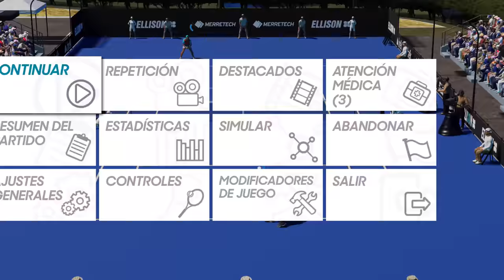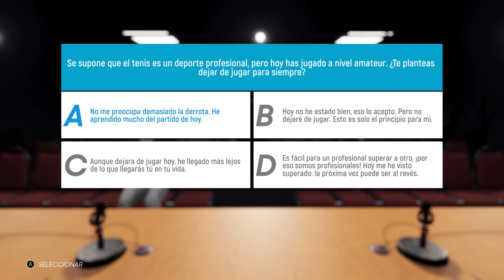ANÁLISIS AO TENNIS 2 (PS4, Xbox One, Switch, PC) La importancia de subir a la red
Análisis AO Tennis 2, la secuela del juego de tenis de hace unos años. Te contamos todo sobre este simulador de tenis mostrándote abundante gameplay. Análisis en Vandal